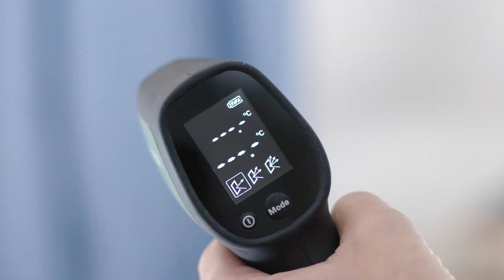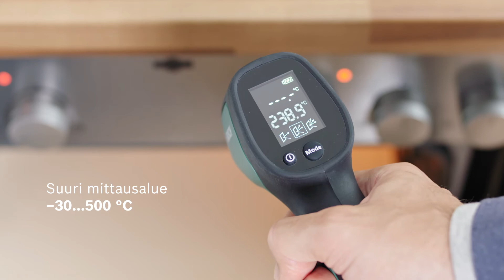Lämpötunnistin UniversalTemp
Helppokäyttöinen ja tarkka lämpötunnistin päivittäisiin mittaustehtäviin, esimerkiksi pakastimen, ikkunan tai lämpövuotojen mittaamiseen. Sopii yksittäiseen tai jatkuvaan mittaamiseen. Entistä tarkemmat mittaustulokset, koska tarvittavan toiminnon voi valita kolmesta eri mittaustavasta. Selkeä taustavalaistu näyttö, joka näyttää kaksi mittausarvoa viitteeksi.